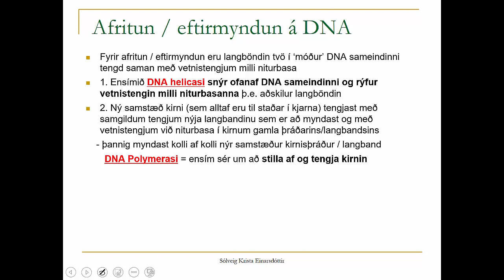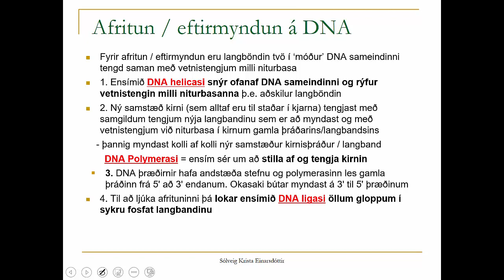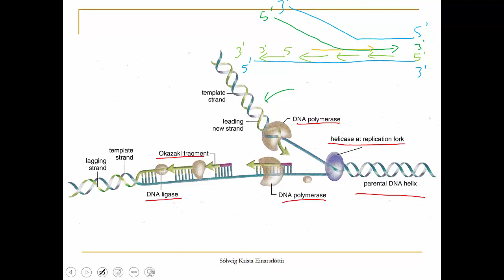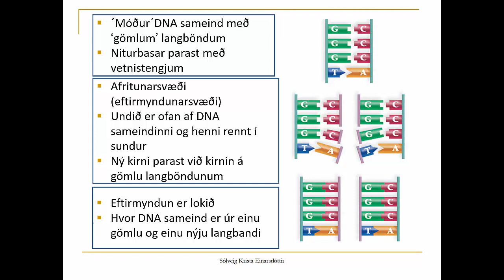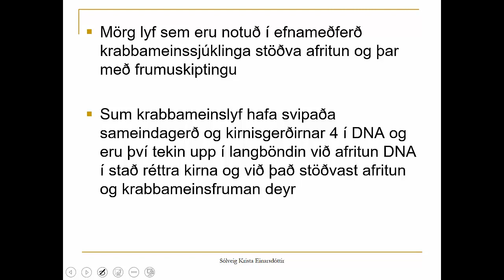25.2 Afritun DNA frh.